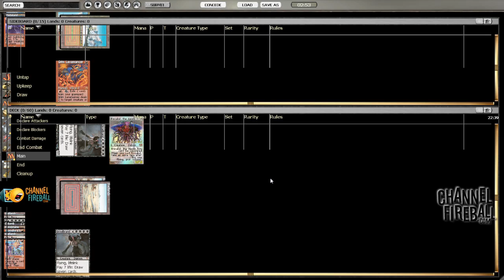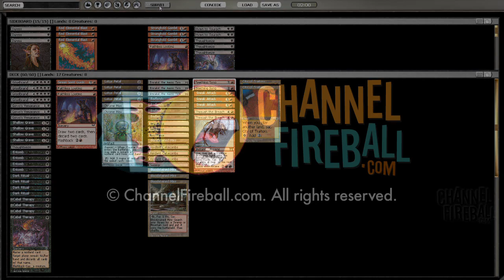Channel CalebD - Legacy RB Shallow Grave (Match 2, Game 1)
Caleb's busy as ever brewing up new Legacy decks, and this week he's got an exciting brew that attacks with Emrakul at incredible speed!